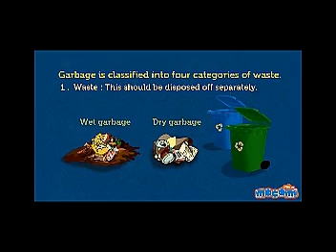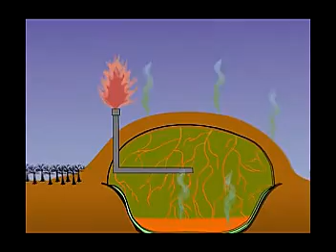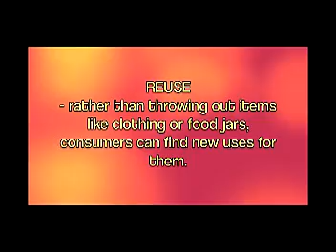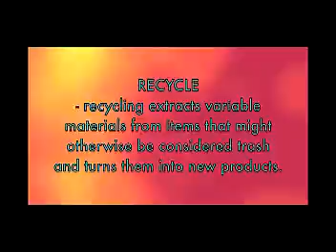Proper Waste Management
A Science project of Grade 7 SSC - Newton...

Acknowledgment: Parts of this video came from two videos posted here in Youtube entitled, "basura - animated music video", "How Does a Modern Landfill Work_", "proper waste disposal", "Recycle Often. Recycle Right. Official Video - Waste Management" and "Segregation of Garbage - Waste Management _ Mocomi Kids."